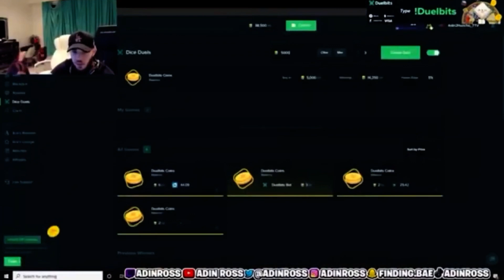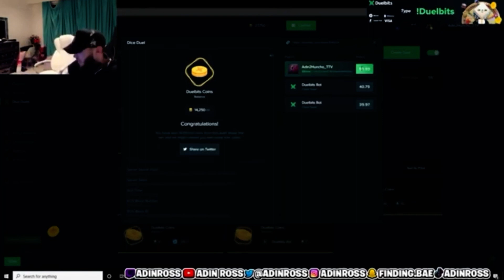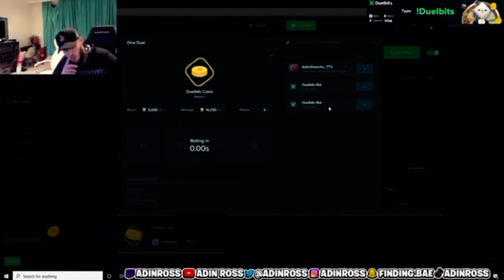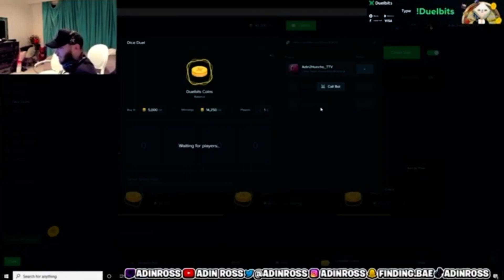Adin Ross Tries To Kiss PamiBaby & Gets Swerved & Forces Her To Say I Love You Back.